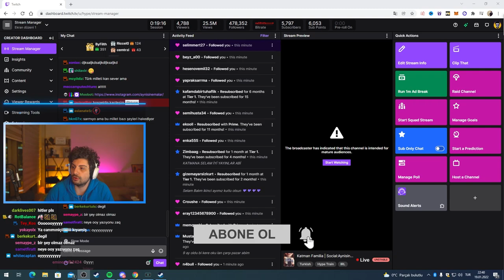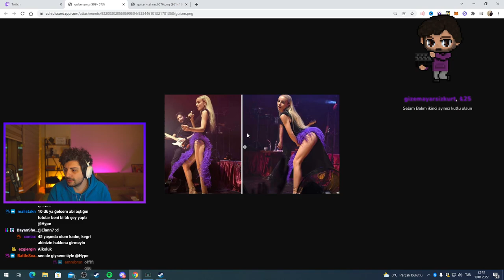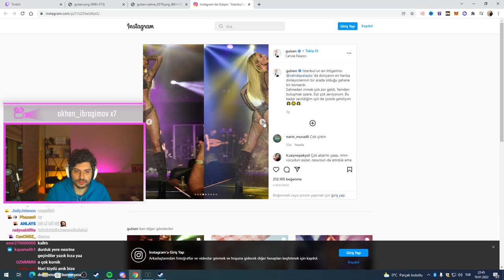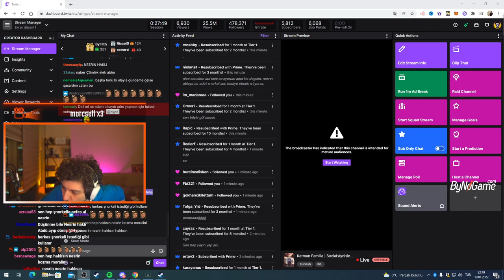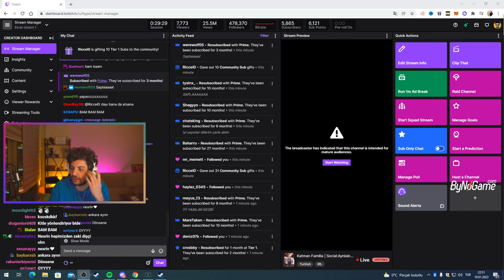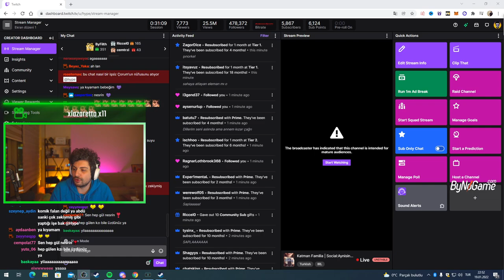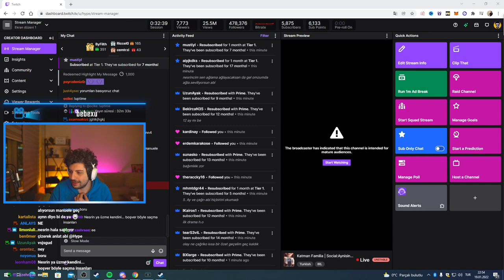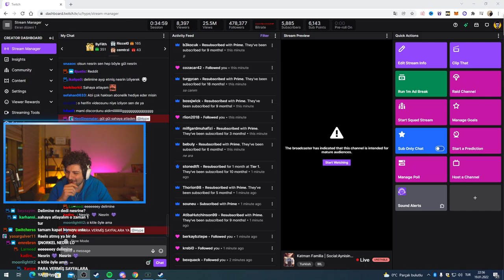HYPE | DELİ Mİ NE ? - NESRİN OLAYI İLE İLGİLİ KONUŞUYOR! | GÜNDEMDEKİ KONULAR